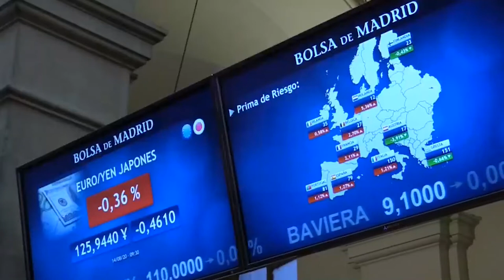El Ibex logra cerrar en positivo con Arcelor a la cabeza y a la espera de Powell Fed